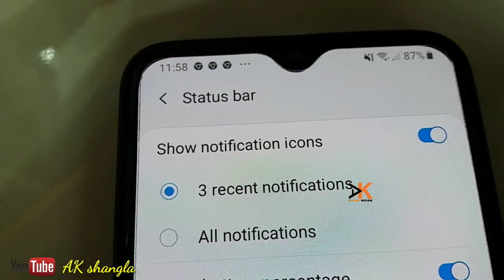How to turn on battery percentage Samsung Galaxy A10, A20, A30, S10,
How To Turn ON/OFF battery percentage On Galaxy A10/A20/A30/A50